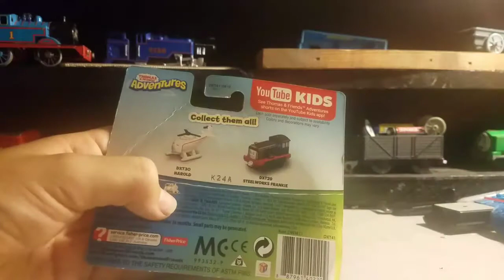Thomas Reviews: Adventures Bertie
Welcome back to another review, on Adventures Bertie!